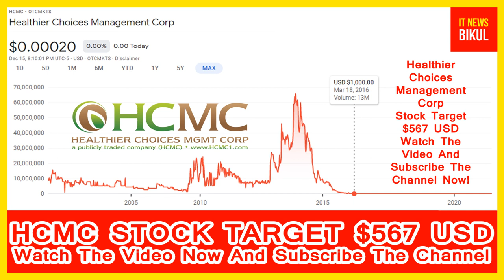HCMC Stock Will Make Millionaires! (HCMC Stock Analysis} | Healthier Choices Management Stock Target